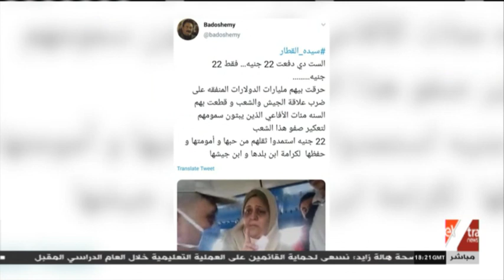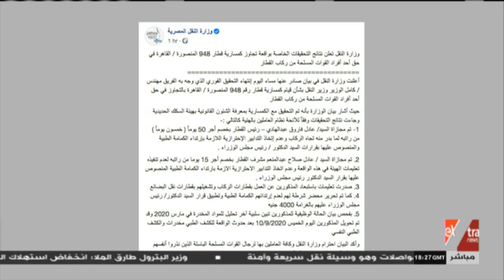الحقيقة | القصة الكاملة لـ سيدة قطار القاهرة- المنصورة